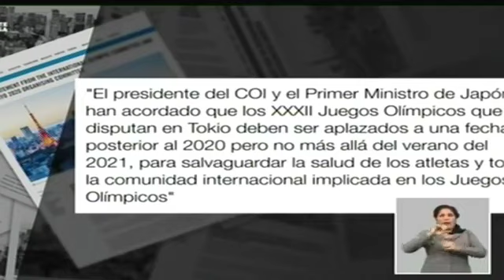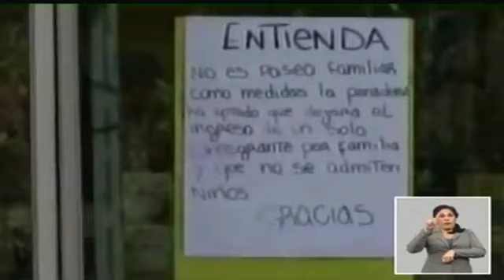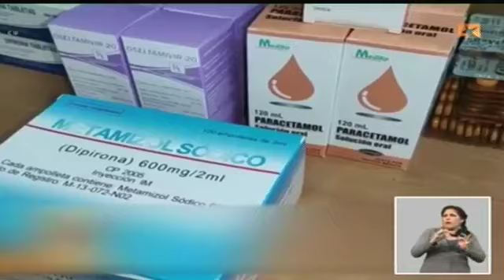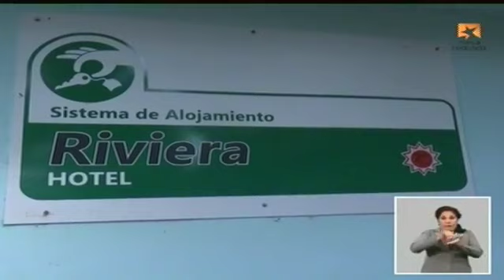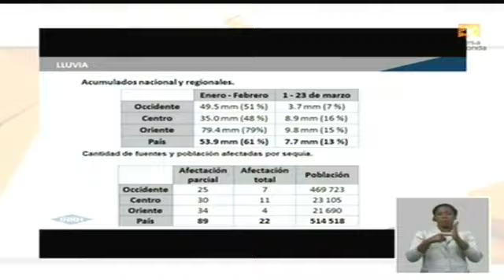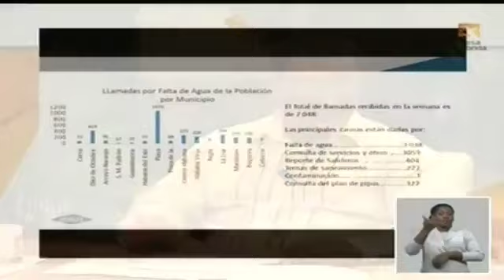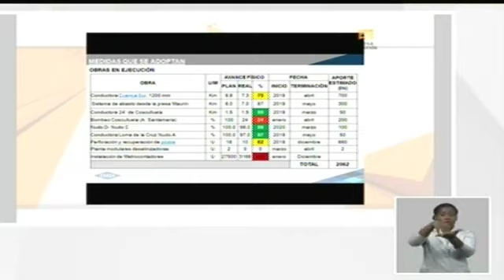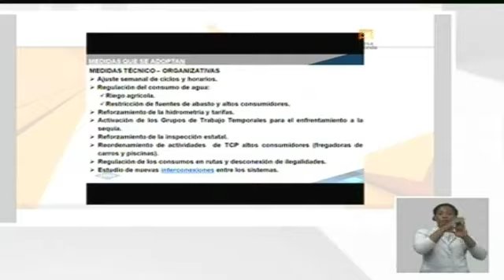Mesa Redonda: Cuba frente a la Covid-19 (24/3/2020)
Mesa Redonda Cuba frente a la Covid-19. Autoridades de varios de los ministerios implicados en las nuevas medidas adoptadas por el Gobierno cubano para enfrentar la Covid-19 comparecen para ampliar detalles y esclarecer dudas sobre las acciones que competen a sus entidades.